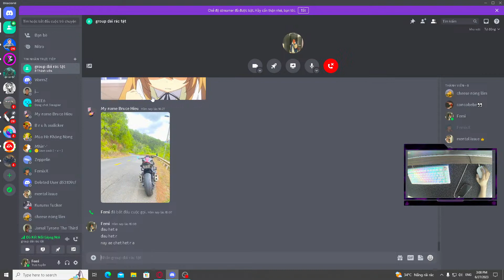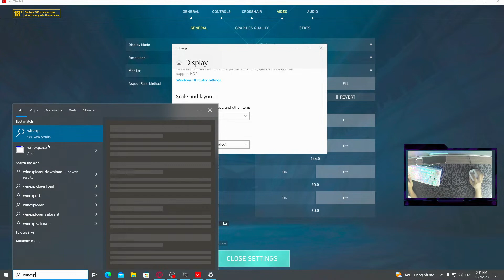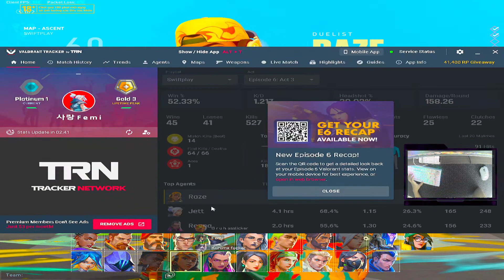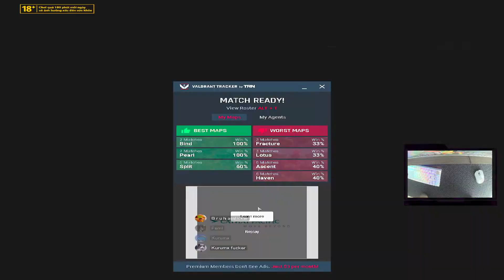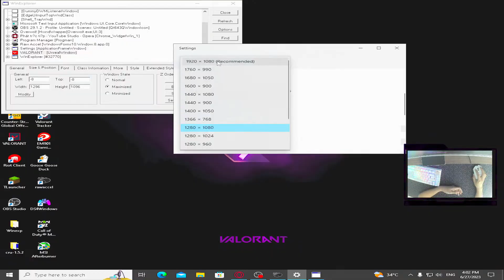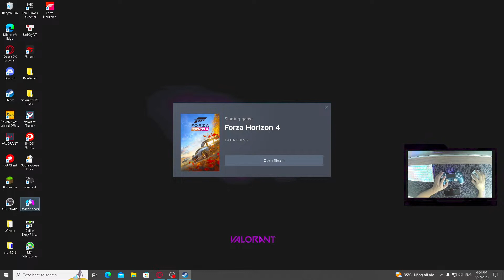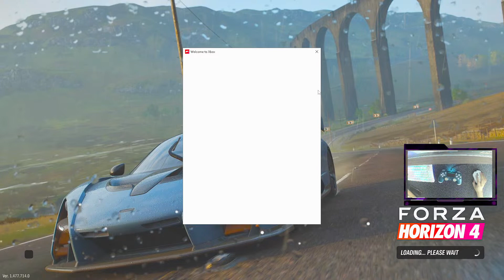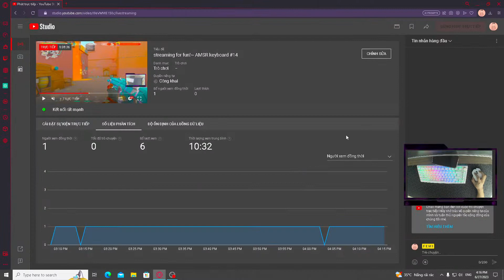streaming for fun!~ AMSR keyboard #14